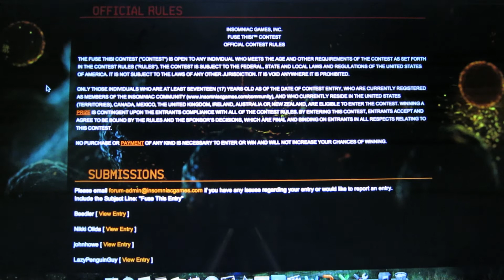Fuse This! Voting: Please Help Me Out :)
Please vote for me to win $5000. If I win, I will definitely  have a huge giveaway with more awesome prizes than before. Prizes could include more custom sack boys!! So please click on this link to vote for me. I would really appreciate the support. You guys are awesome :)

If it says that there is an error, you probably have voted. A couple people have told me that when they pressed the back button it said that they have voted.

Also, more details on the contest. We had Fuse videos and audio to download. We then had to create a video that was 1 minute or less. I tried to be creative with it by adding a voice over :P